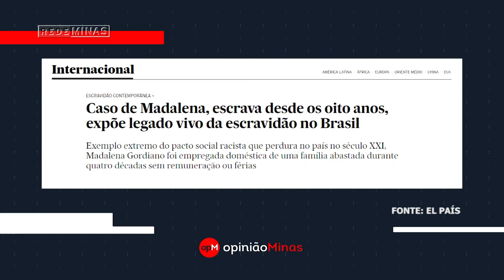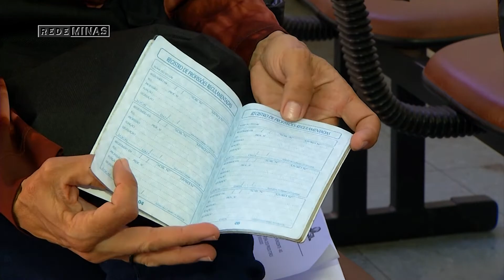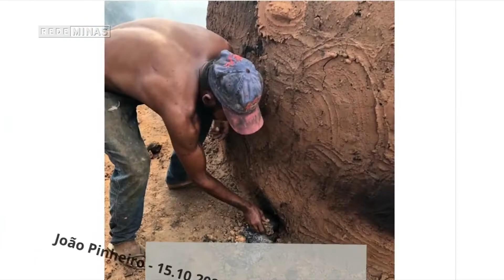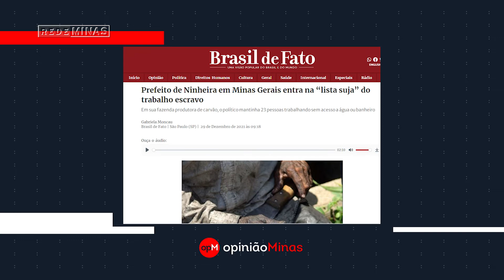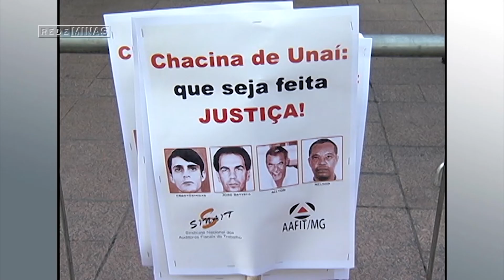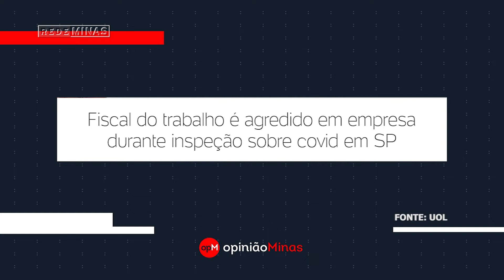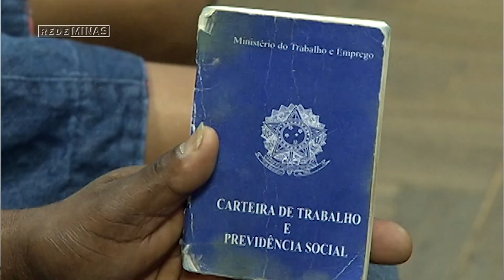18 Anos da chacina de Unaí - Opinião Minas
O Ministério Público do Trabalho divulgou hoje o balanço das ações de combate ao trabalho escravo em Minas ao longo de 2021. Mais de 450 trabalhadores foram resgatados em lavouras de café, milho, produção de carvão e outros setores. Eram pessoas em condições degradantes, cumprindo jornadas exaustivas e muitas vezes presas em dívidas impagáveis, forjadas pelos patrões. Tudo isso caracteriza o chamado trabalho análogo à escravidão.